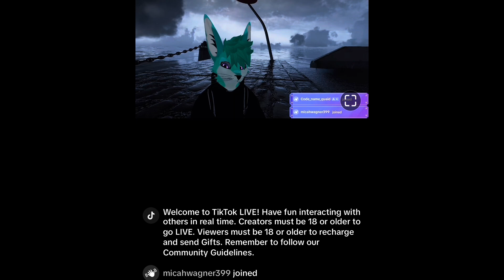Taking about the midland fair tomorrow and what rides I’m going to take videos on